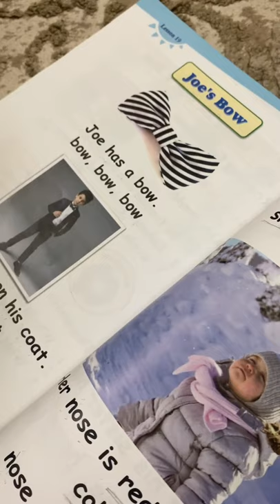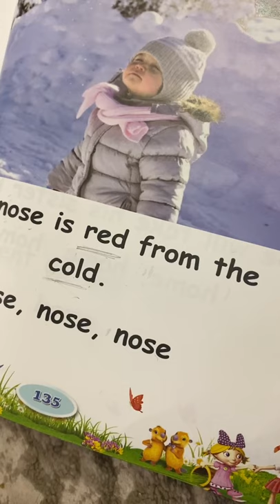Reema_International_School 👏👏Reading long O story👏👏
👏👏Reading long  O story   👏👏
KG3D
T. Israa